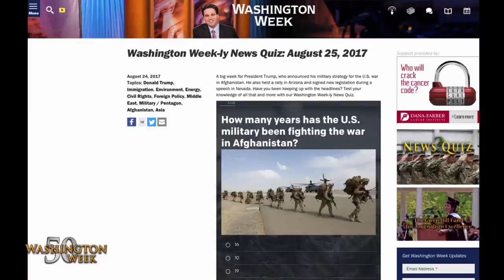Could the 2020 presidential race see a unity ticket?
Axios reports Republican Gov. John Kasich from Ohio and Colorado Gov. John Hickenlooper from Colorado may be considering becoming running mates in the 2020 presidential race.  Kasich would potentially take the top spot on the ticket. The panelists also discussed the new White House guidance on transgender people in the military.